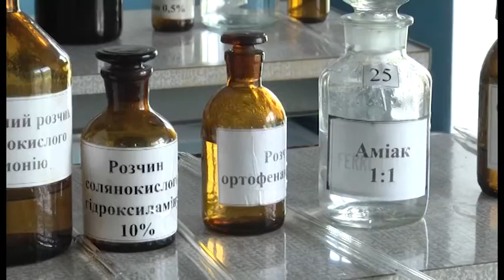У Прилуках хлоруватимуть воду